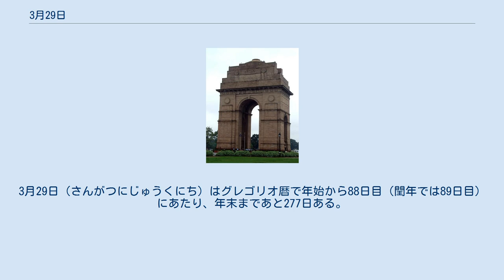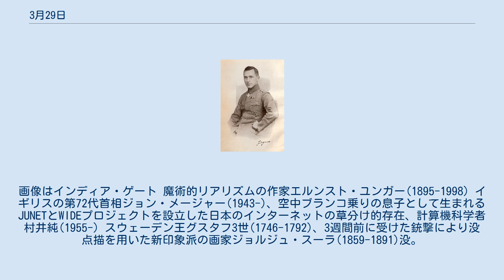3月29日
3月29日（さんがつにじゅうくにち）はグレゴリオ暦で年始から88日目（閏年では89日目）にあたり、年末まであと277日ある。
 ベトナム戦争、米軍の撤退が完了(1973)。
画像は解放され帰国の途に就く米軍捕虜 世界的な皆既日食(2006) 日露戦争時のロシア満州軍総司令官、アレクセイ・クロパトキン(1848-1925)誕生 メジャーリーグで史上最多の511勝を挙げた投手サイ・ヤング(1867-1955) ニューデリーの都市計画にも携わった建築家エドウィン・ラッチェンス(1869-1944)。
画像はインディア・ゲート 魔術的リアリズムの作家エルンスト・ユンガー(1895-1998) イギリスの第72代首相ジョン・メージャー(1943-)、空中ブランコ乗りの息子として生まれる JUNETとWIDEプロジェクトを設立した日本のインターネットの草分け的存在、計算機科学者村井純(1955-) スウェーデン王グスタフ3世(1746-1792)、3週間前に受けた銃撃により没 点描を用いた新印象派の画家ジョルジュ・スーラ(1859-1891)没。
画像は『グランド・ジャット島の日曜日の午後』(1884-86) マリモの日